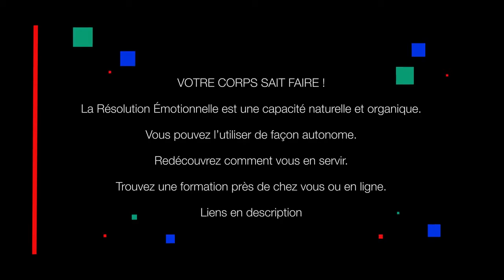1. Pierre Bertier : Introduction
Cette vidéo présente la résolution émotionnelle, une faculté naturelle et organique. On peut ainsi se débarrasser définitivement de peurs, phobies, blocages, fuites, colère, dépression, angoisse, anxiété, etc...

*** Le livre collectif "Accéder au Pouvoir du Corps, Susciter la Résilience Émotionnelle" et Le livre d'exercice "Je choisis la Joie de Vivre : Déraciner mes émotions désagréables - Cultiver ma Cohérence Émotionnelle" Vous pouvez également les acheter en librairie.

*** Le Collectif pour la Libération des Emotions (formations par internet à 20€)

Obtenez plus de renseignements sur la résolution émotionnelle et/ou Trouvez une formation en allant sur le